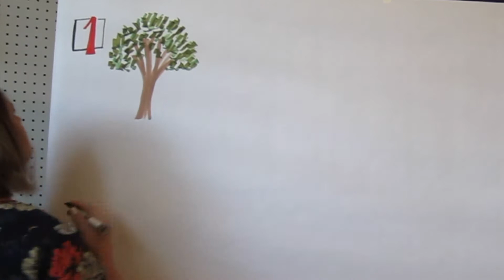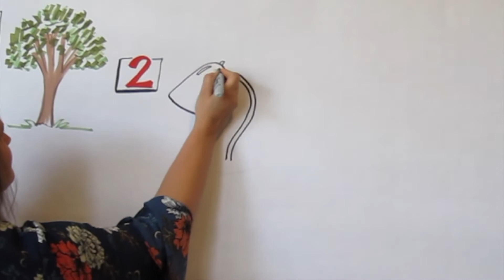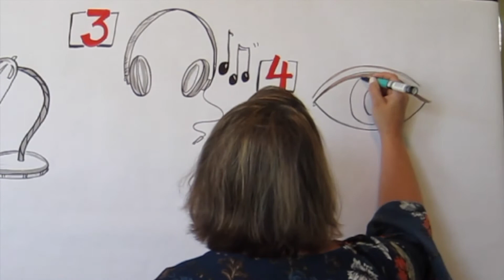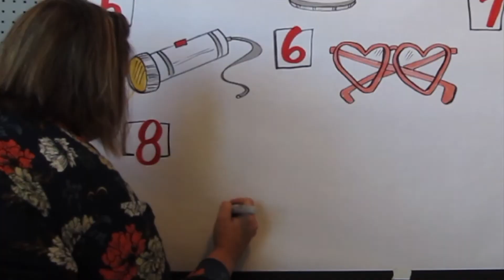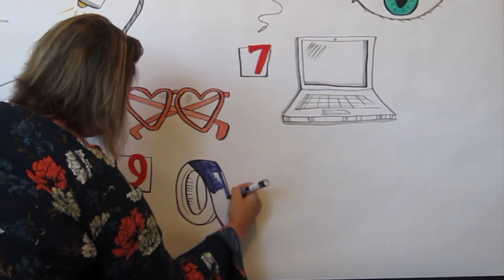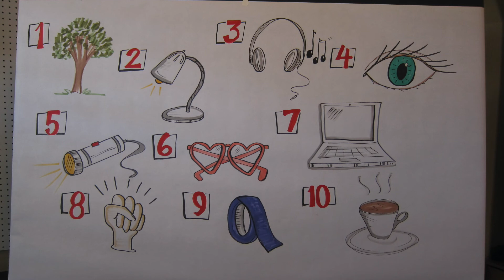Module 4 Practice: Take the 10-Day Visual Challenge- Draw Your Way to 100 Images!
In Module 4 Practice of Picture This! Learn to draw a few simple images. By taking the challenge, learning to draw 10-images in 10-days will get you to 100 images in no time! Graphic recorders and graphic facilitators listen for key ideas and synthesize them in visual form. This requires a large bank of images that represent key concepts and ideas. Having many images in your repertoire frees a graphic recorder/facilitator up for deep listening. How can you master a few images to increase your skills? Take the 10-day challenge creating 10 visuals in 10 days. Before you know it, you’ll have 100 images ready to share publicly in your own visual recording.

Frame The Message Ink is for dynamic presenters, teachers and educators of all kinds to help you bring together the principles of effective presentations and adult learning theory, to deliver an outstanding experience to your audience.

Graphics can bring life and energy to meetings, presentations, brainstorms, strategic planning sessions, or any group setting where the goal is to deepen learning, make new connections, and provide a kinesthetic hook for learners.